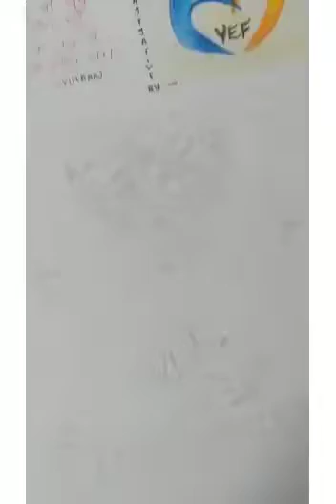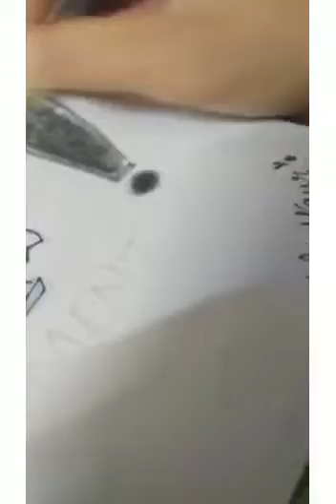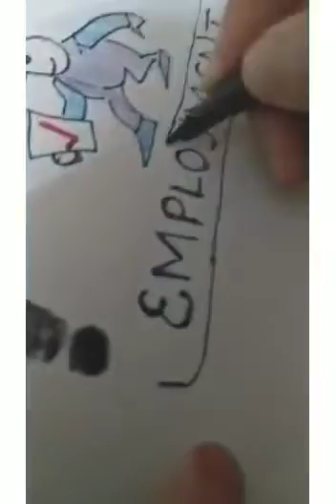घर की दीवार भी अब टूट कर मुँह चिढ़ा रही,बेरोजगारी के जश्न में सबको शरीक होना था।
Special thanks :- Achint Kaur Bajaj